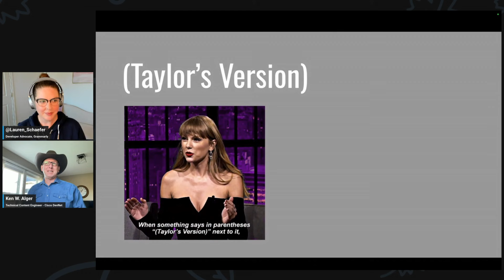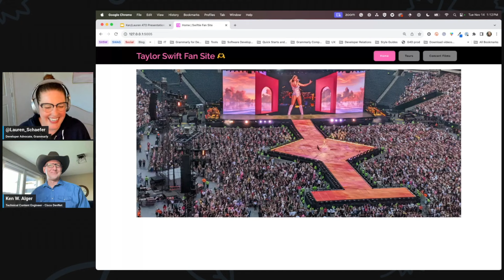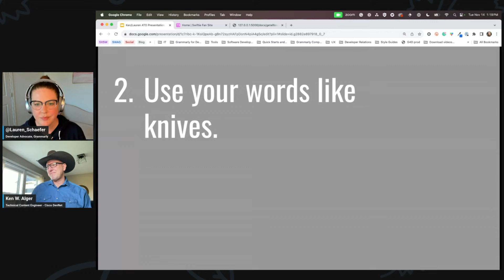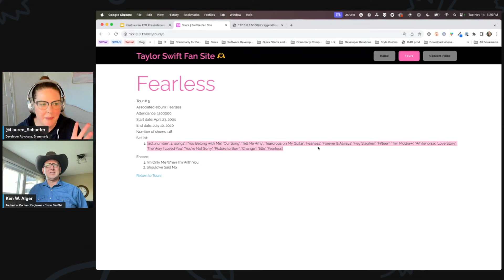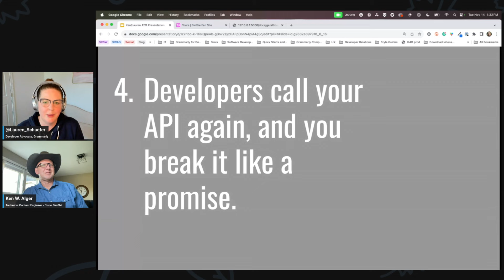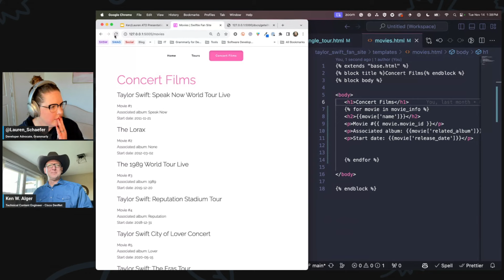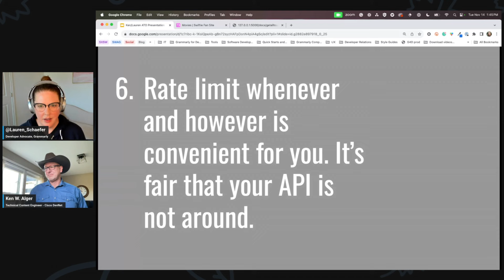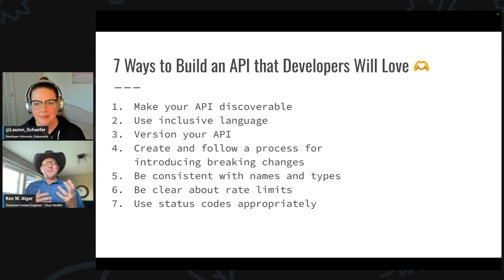7 Ways to Build an API that Developers Will Hate by Lauren Schaefer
Forget best practices–let’s talk worst practices for building an API. In this session, we’ll evaluate a fictitious API and identify everything we hate about it. You’ll leave this session with seven worst practices for you to avoid as you build and develop your next API.